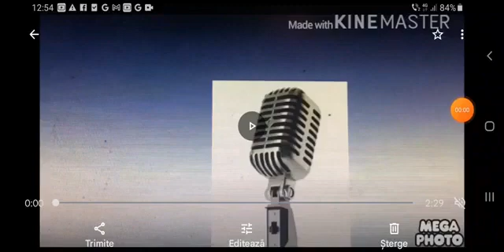The Gummy Bear Full Old Spanish Las Canciones Del Zoo Bob The Builder Mode